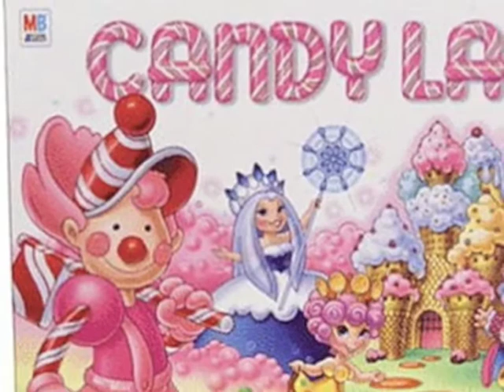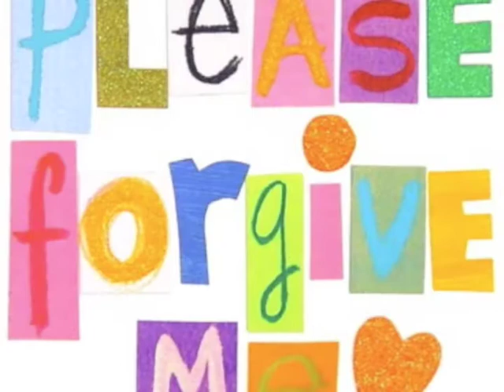I Will Remember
Growing up, one of the things I often heard my mother say was "Okay, I'll remember this. I will remember this. Are you sure that's what you want? Some day you are going to wish I didn't remember this." Sometimes it was a threat, other times it was a warning, but she was always telling us that she'd remember this wrong or prank that had been done to her. Why does this matter? As a kid I would wonder if she was keeping some master list of my wrongs, waiting only for some dreadful judgment day for me when she would unleash justice on me. The truth is far from this.

To understand this, you have understand my mom. The most important word to her in this thinly-veiled threat was remember. Mom wants her family to have memories, and not just any memories but ones worthy of being described as Kodak moments mixed with Norman Rockwell scenes.  She wants our memories to be overflowing scrapbooks whose pages abound with pictures of wonderful times together.  She may not know this, but she accomplished her goal.

My own mental scrapbooks include gems like a surprise trip to the water park. It could have been an ordinary trip, without any sort of fanfare to surround it, just another drive to the City, but Mom went out of her way to make it an event, and adventure. Blindfolded, my older brother and I could only guess our destination during the 45 minute car trip. Mom knew this would make for grand memories and rich entertainment, as these were the days before ipods and video games provided back seat entertainment for children.

Another of the gems in my mental scrapbooks is when my parents made sure that Santa found us at our temporary home. We were in the middle of a move and had to move into the old family farm house before our home was built next door. We tried to wait for for warmer weather to move out, but we had to be in the farm house by Christmas... and the deadline was fast approaching with no warmth in sight. We ended up moving on the coldest Christmas Eve in Oklahoma history. I remember Dad with his frost covered beard bringing in the bare essentials plus the Christmas tree and all its trimmings and Mom doing everything she could to keep the old farm house warm.  I don't remember being cold, but I guess Santa must have gotten our change of address form, because I remember having a blast playing with my new toys on Christmas morning in our new house.

There are many more, from an elaborate trip to Disneyland, to simple nightly family meals around a dinner table. Why has an attempt to understand this threat led us down a candy coated trip down memory lane?  To understand that, you need to know something else about my mom. You see she never remembered; judgment day hasn't come. I've heard this threat many times in my life, yet I am still living to tell the tale.

Has she really forgotten? Possibly, but that isn't the reason for my pardon. My mom forgives. I have transgressed against her many times, and still she forgives. She forgives all the fires (kitchen and grass), she forgives all the wrecked cars and speeding tickets. She forgives the hurtful words and the sleepless nights.

This forgiveness has taught me how to forgive. More importantly, it taught me how to be forgiven by our Heavenly Father. It has been this forgiveness that has allowed our family to have so many great memories together. Understanding the true nature of forgiveness has taught me not to fear any Judgment day, and that is the best thing to remember.